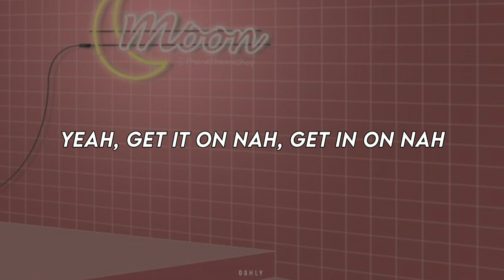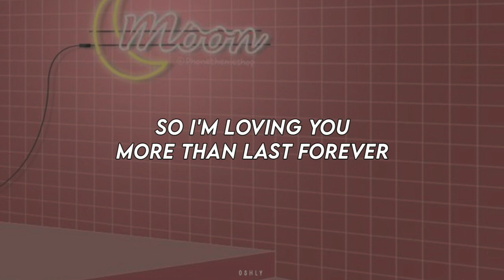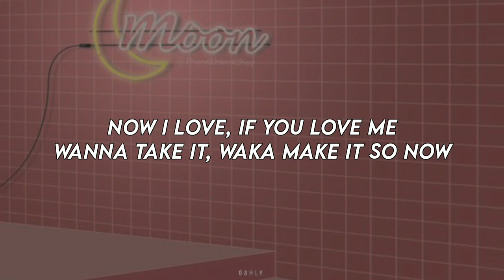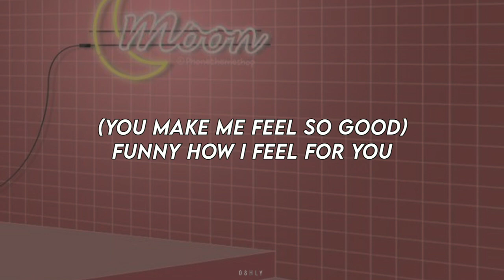Aespa - Dreams Come True easy lyrics♪♪